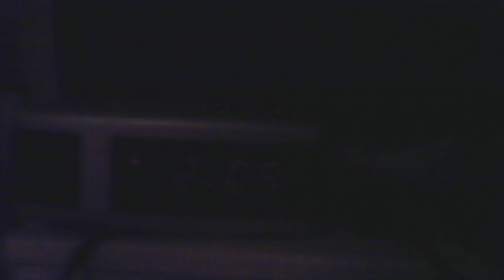Stacking Championships 2017